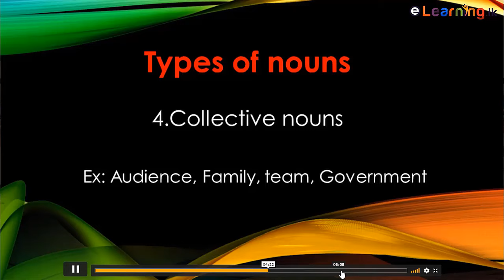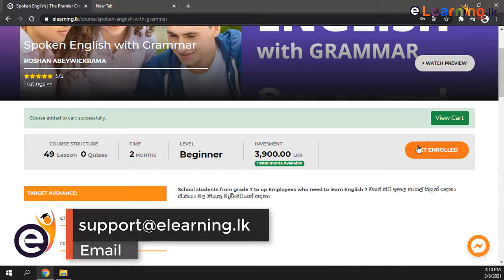දරුවන්ට බොරු කතන්දර කියලා දෙන එක වැරැද්දක්ද? - මනෝවිද්‍යාඥ Samitha Etuldoraarachchi